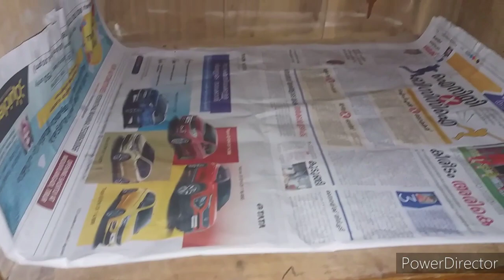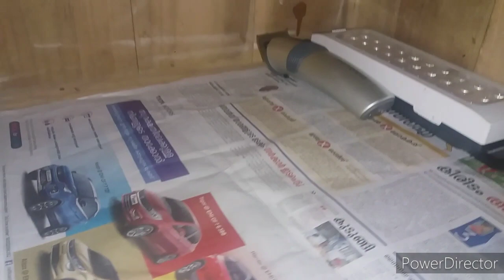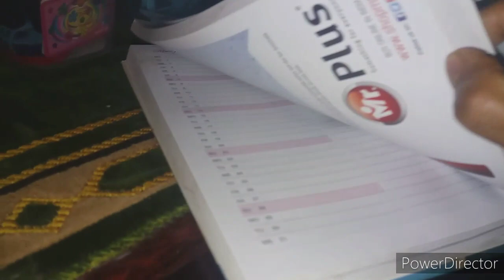Stationery cleaning/wardrobe /jewelry watches / cleaning/motivation /അലമാര cleaning